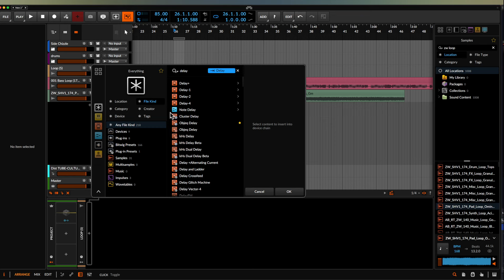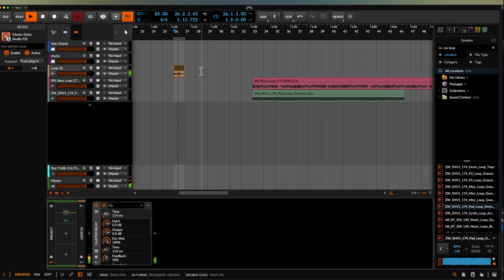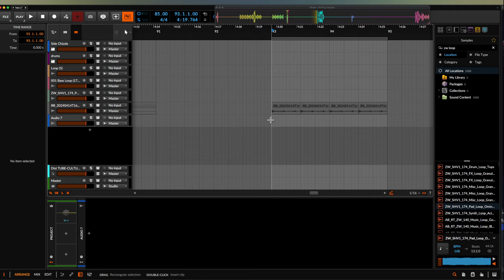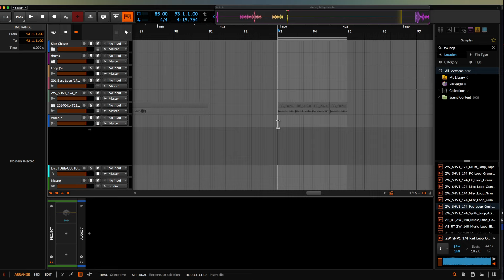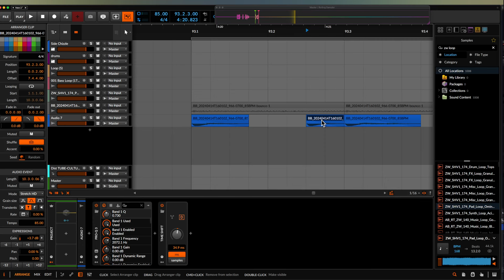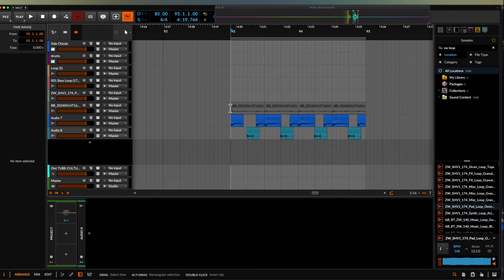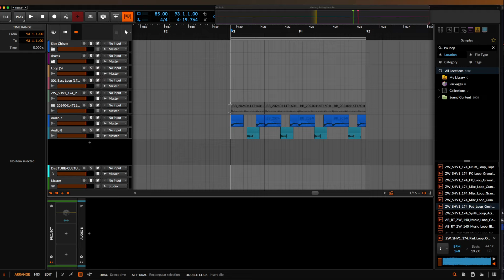How Do I Work So Quickly? (Talking Head Video)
Sample pack store! - Alckemy.com
I;ve had a couple inquiries about how I throw tracks together as fast as I do and wanted to expand on how I approach making music and cultivation

Lots of masterclasses updated regularly available for ARCANUM members